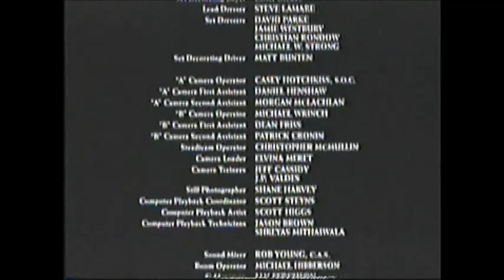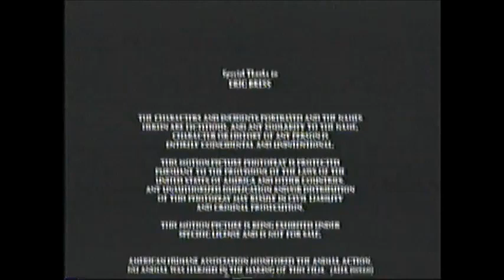Final Destination 3 (2006) End Credits (TNT 2010)